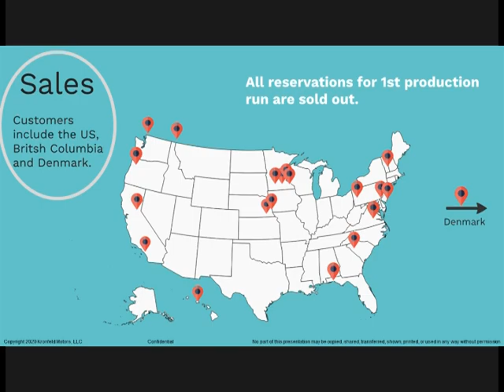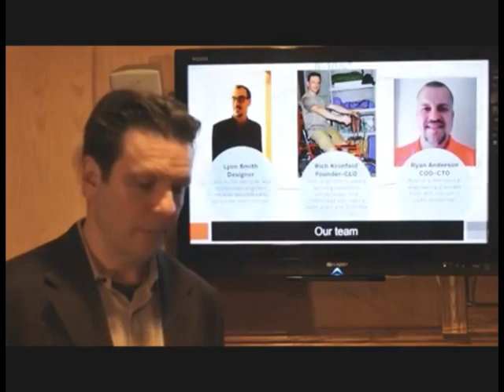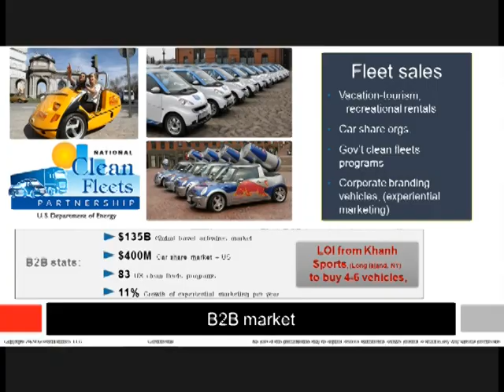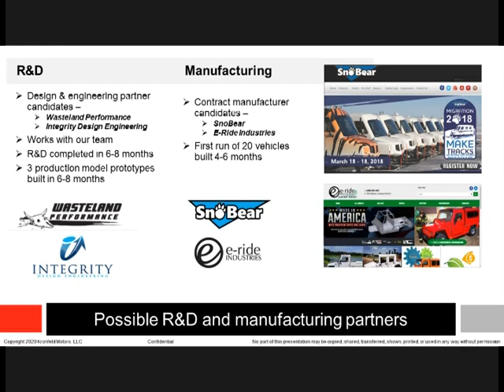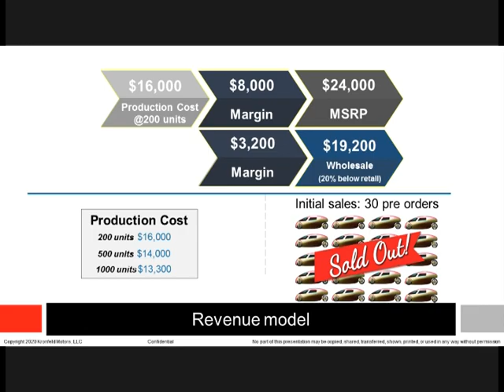KM Pitch V2